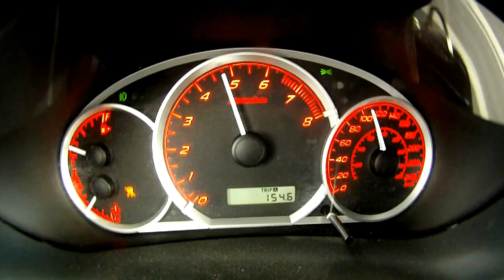09 Subaru WRX 265 with cobb AP stage1 filmed GoPro Hero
09 wrx 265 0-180km/h acceleration with cobb AccessPORT 91 octane stage1 map 15.5psi target boost, turbosmart bov and CNT racing quadtip catback, filmed with GoPro Hero...

This video is with my 18x9.5 heavy xxr 522's with 225/40/18 tires (not the best setup for accelerations)

Launch control set at 4000rpm and flat shift set at 6000 rpm...I still have to practice my launches...